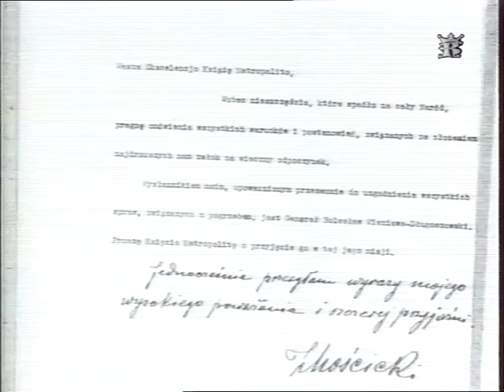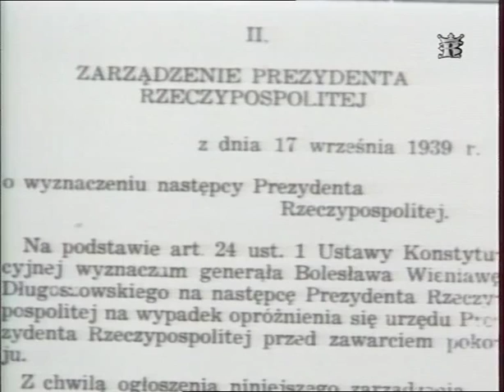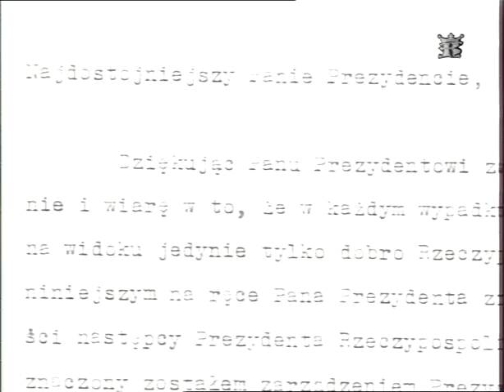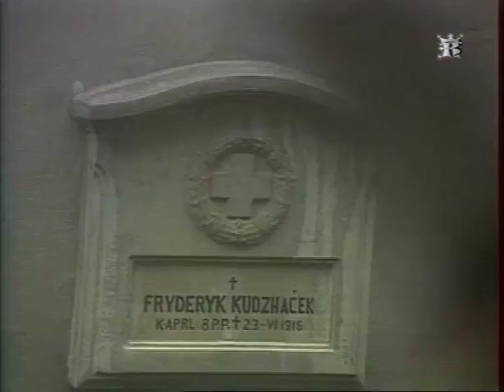Powrót Wieniawy H264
Film o gen. Bolesławie Wieniawa-Długoszowskim zrealizowany przy okazji jego pogrzebu w Krakowie w 1990 roku.